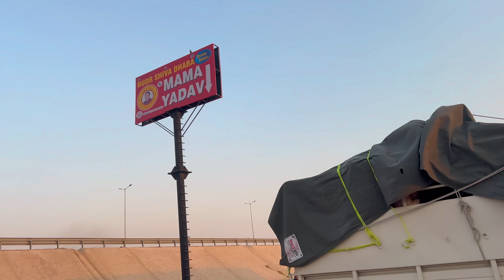Vlog no. 112 | Ladakh trip | day 3-4